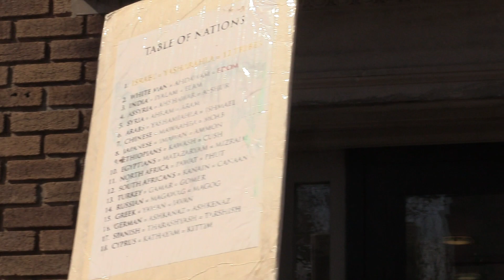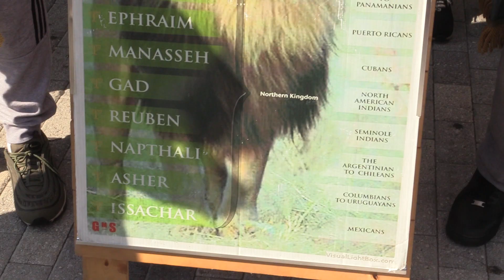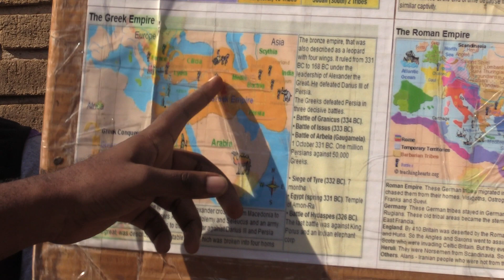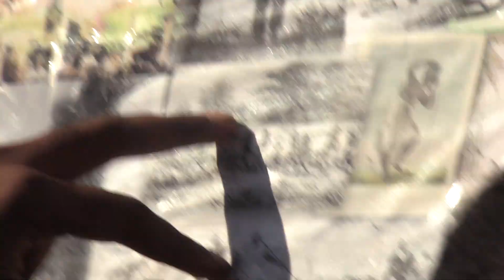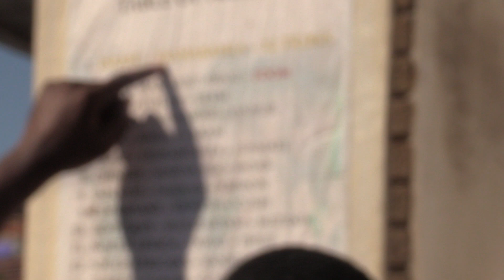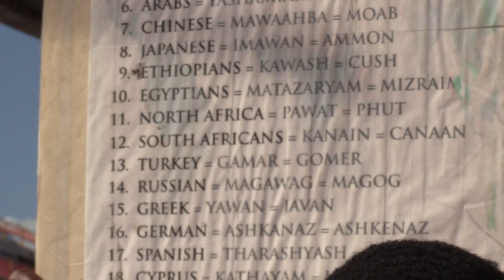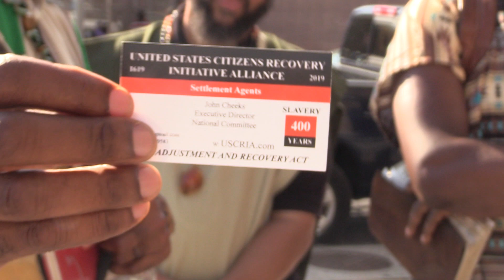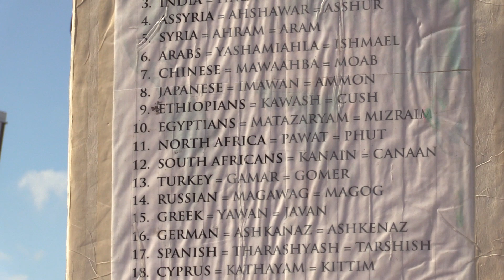PT.3 YE ETHIOPIANS SHALL BE SLAIN BY THE LORD’S SWORD & ALL THE HEATHEN PROFITED OFF ISRAEL DOWNFALL